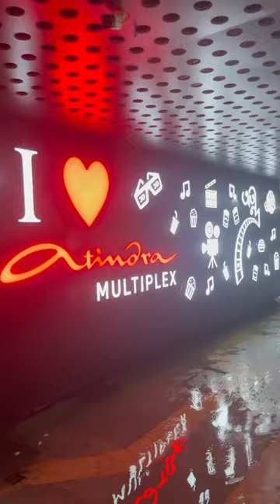Jawan | Theatre Reaction | kolkata | srk 🎥 Atindra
JAWAN Movie 🎥 Atindra Multiplex
Theatre